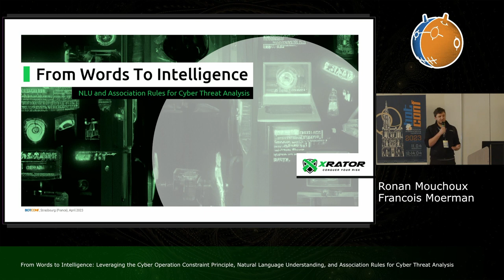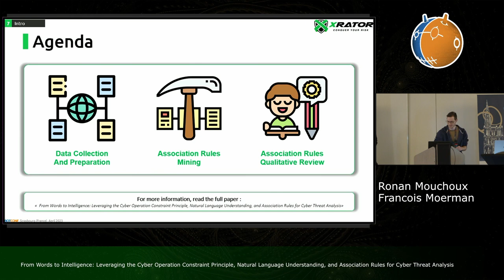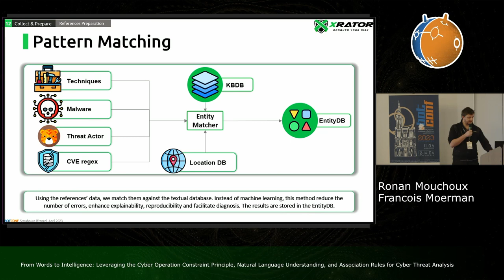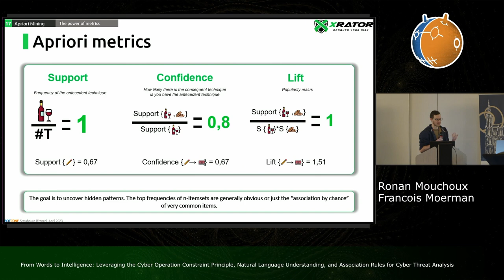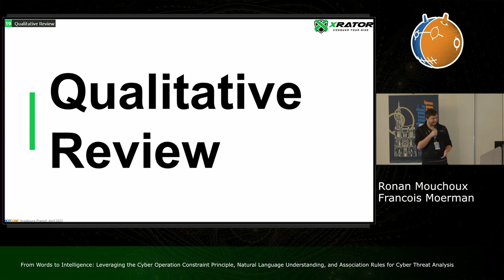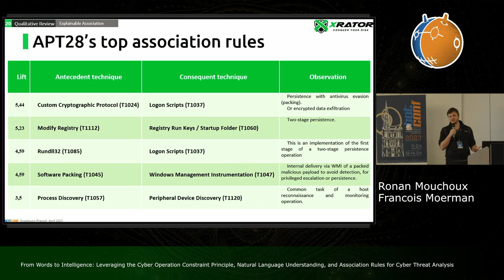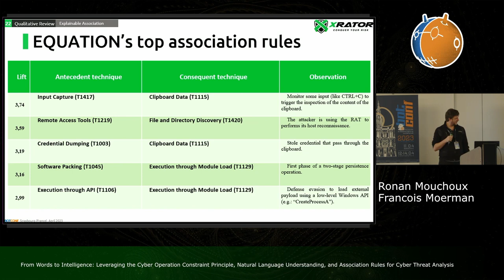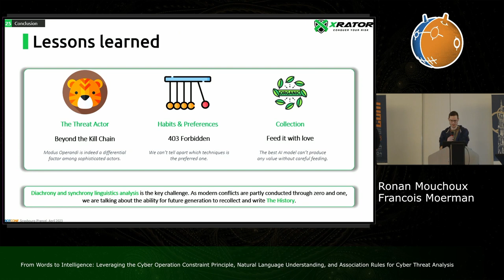From Words to Intelligence: Leveraging the Cyber Operation Constraint Principle, Natural Language...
From Words to Intelligence: Leveraging the Cyber Operation Constraint Principle, Natural Language Understanding, and Association Rules for Cyber Threat Analysis - Ronan Mouchoux; François Moerman